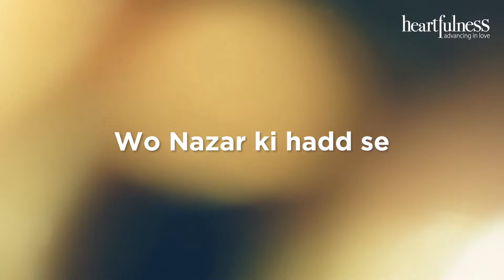Wo Nazar | Daaji | Heartfulness | Heart Tunes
Tune in for a Live Meditation with Daaji.

SRCM Heartfulness Meditation Centre,
Babuji Memorial Ashram, Manapakkam, Chennai,